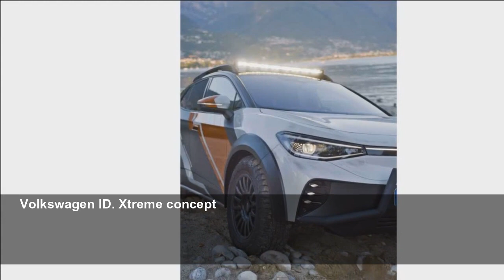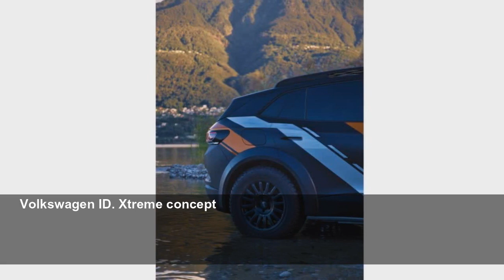Volkswagen ID. Xtreme concept, un ID.4 GTX para off-road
El objetivo de la marca es demostrar la polivalencia de la plataforma MEB.
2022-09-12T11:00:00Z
La familia ID. de Volkswagen no para de crecer. El último miembro de la saga se llama Volkswagen ID. Xtreme y, aunque se trata de un prototipo que en principio no llegará a concesionarios, resulta interesante como ejercicio de diseño o escaparate de componentes.
El ID. Xtreme, no obstante, exprime todavía más el sistema de propulsión del GTX, aumentando la potencia en 65 kW u 87 CV, hasta un máximo 285 kW o 387 CV.
El modelo, que está más levantado del suelo que el GTX corriente, incorpora también llantas estilo rally de 18 pulgadas, con neumáticos todoterreno, así como defensa delantera metálica, protecciones de bajos de aluminio o pasos de rueda ensanchados (en 50 milímetros delante), que aportan un look más campero.
En el techo se equipa un nuevo módulo LED de iluminación auxiliar, y la marca destaca el desarrollo de un nuevo sonido artificial de conducción para el coche que se proyecta hacia el exterior mediante un generador de sonido en los pasos de rueda, aunque no tenemos ni idea sobre de qué clase de sonido se trata.
Por dentro, el ID.4 Xtreme cuenta con nuevos asientos, diversos detalles en tono naranja o nuevas inserciones de Alcantara, si bien no se han detallado muchas más modificaciones.
Source: Volkswagen
Volkswagen ID. Xtreme concept